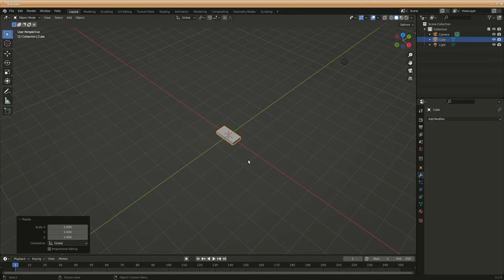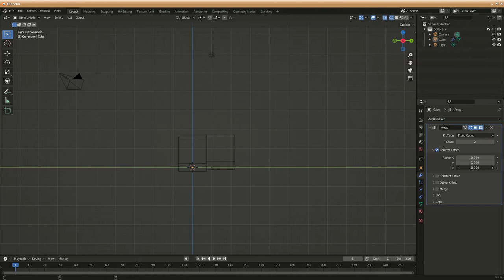Quick Stairs with Blender 3D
You can quickly create a stair case in Blender3D by simply using a cube and few modifiers in minutes.